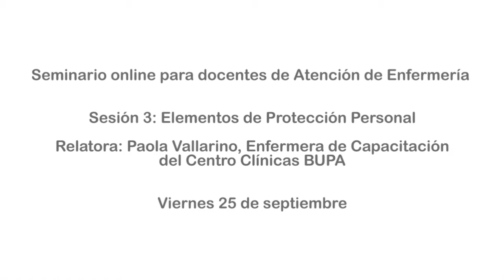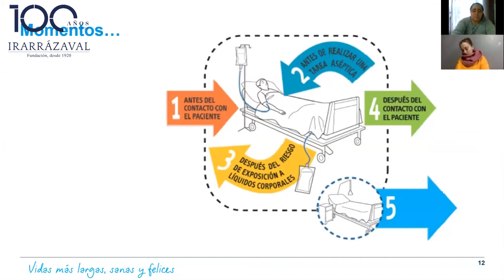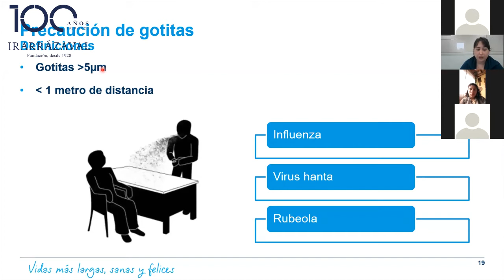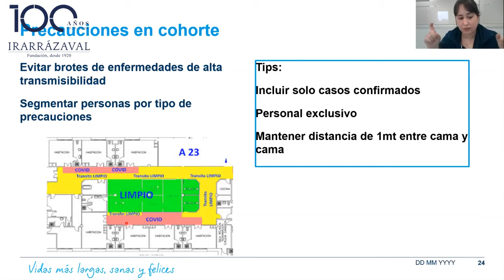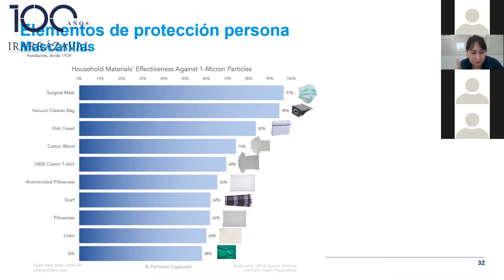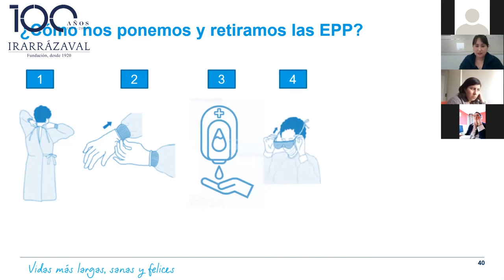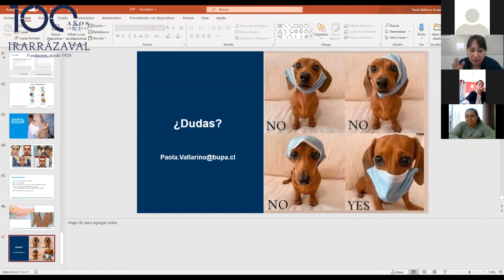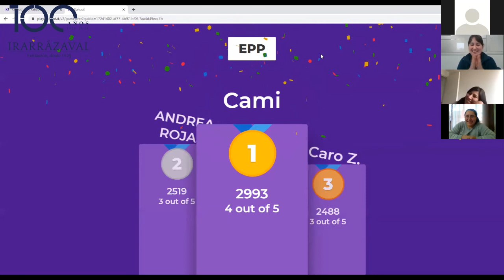Elementos de Protección Personal en Enfermería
Este vídeo corresponde a una presentación realizada en el marco del Seminario para Docentes de Atención de Enfermería de la RED Irarrázaval 2020.

Sesión 3: Elementos de Protección Personal

Relatora:
Paola Vallarino, Enfermera de Capacitación del Centro Clínicas BUPA